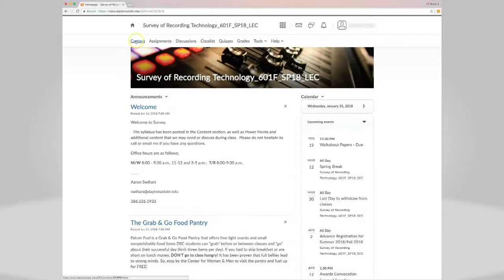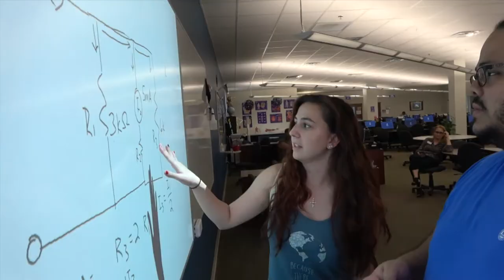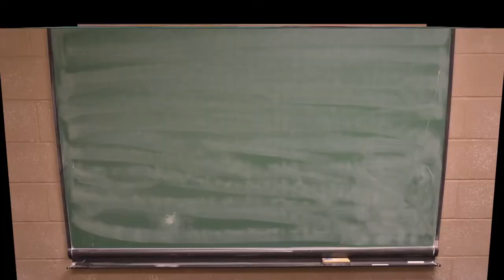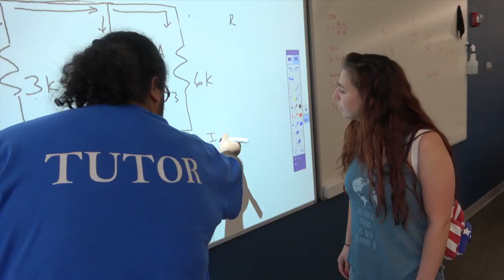ASC Falcon Feud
A gameshow that teaches you about what services you can receive from Daytona State College's Academic Support Center! Will you know the number one survey answers? Find out!